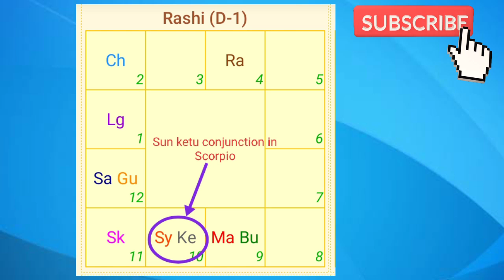Sun Ketu conjunction in Scorpio (16th Nov 2021 -16th Dec 2021)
This video explains the general impact as well as the impact on all 12 ascendants of sun ketu conjunction in Scorpio starting 16th Nov 2021 to 16th Dec 2021

Ascendant wise timestamps as below for this conjunction

0:00-Introduction (General knowledge )
6:05-Aries/Mesh
7:44-Taurus / Vrushabh
8:49-Gemini/Mithun
10:19-Cancer/Karka
11:35-Leo/Sinha
13:00-Virgo/Kanya
14:09-Libra /Tula
15:25-Scorpio /Vrishicka
16:33- Sagittarius/Dhanu
17:49-Capricorn/Makar
19:38-Aquarius/Kumbh
20:43-Pisces/Meen